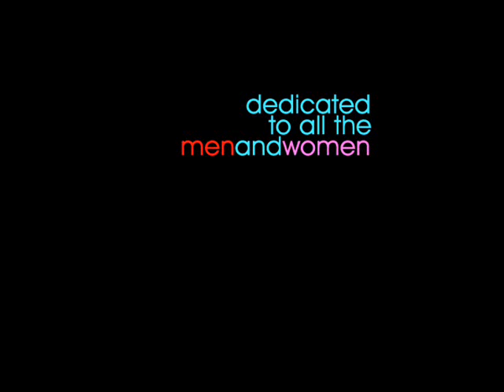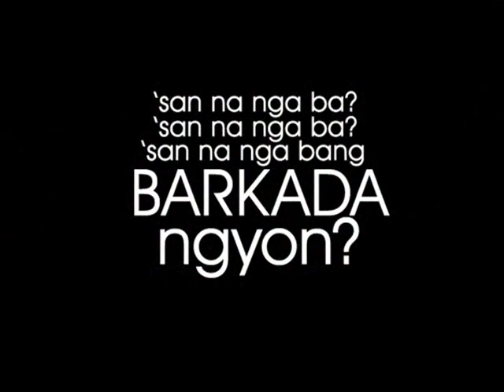HTC gensan batch '97